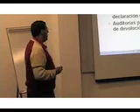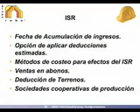TMF4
27 de noviembre